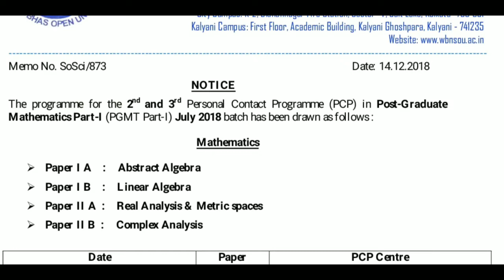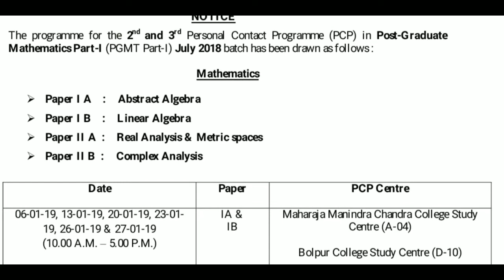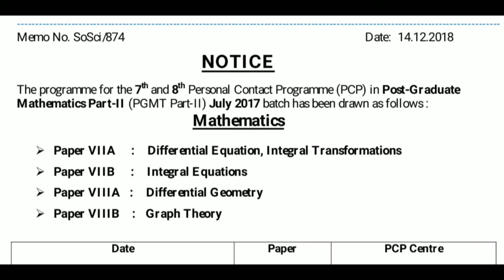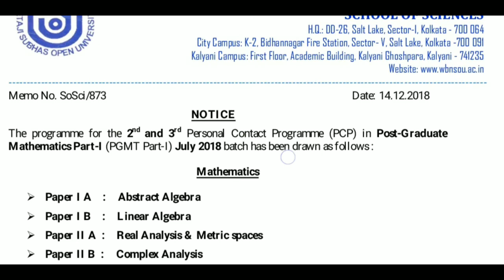NSOU Post Graduate Mathematics Part 1 & 2 PCP Schedule || Know Your PGMT Class Routine 🔥 🔥 🔥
👉 👉 PCP Notice of Post Graduate Mathematics (PGMT), Part-I, Paper I (A, B.) & II (A, B), July 2018 Batch.

👉 👉 PCP Notice of Post Graduate Mathematics (PGMT), Part-II, Paper VII (A, B & VIII (A, B), July 2017 Batch.